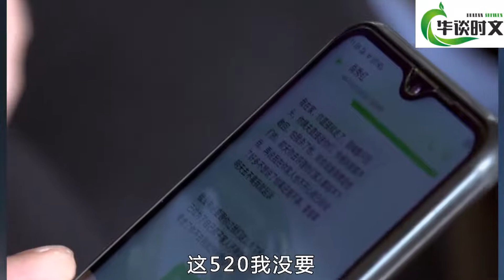妻子侮辱丈夫是不是个男人，自称生活过得像个寡妇，丈夫：我自卑